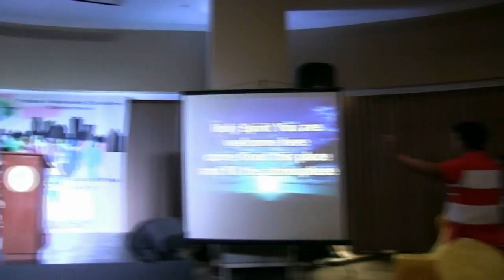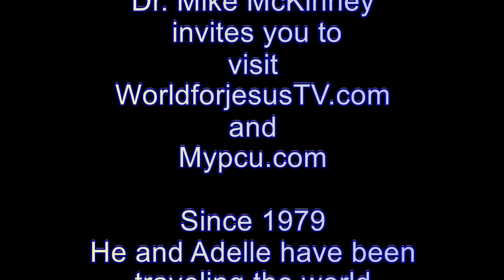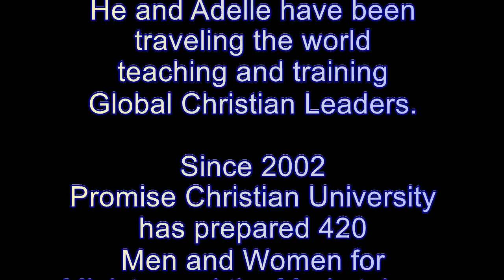WFJTV Baguio 2017 Session 6 with Dr Belen Kuwaye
Dr. Belen has been a pastor for 25 years.  She has taught young people all over the world who are today Pastors of some of the finest churches in Asia and Europe.